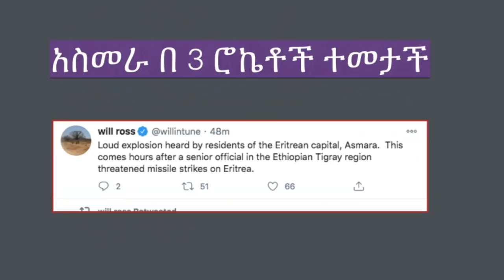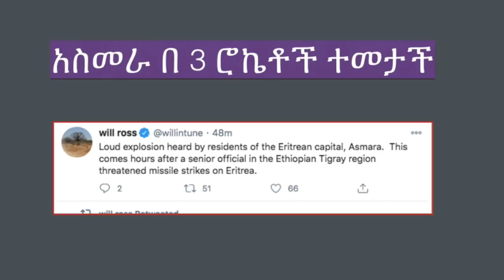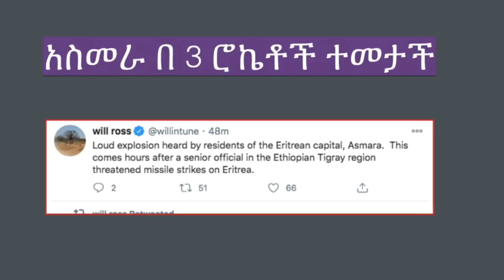Ethiopia: ሰበር መረጃ - የባህራዳሩንና የጎንደሩን በአስመራ ተደገመ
Ethiopia: ሰበር መረጃ - የባህራድሩንና የጎንደሩን በአስመራ ተደገመ | Abiy ahmed speech | Eritrea Asmera | Tigray | Amhara people